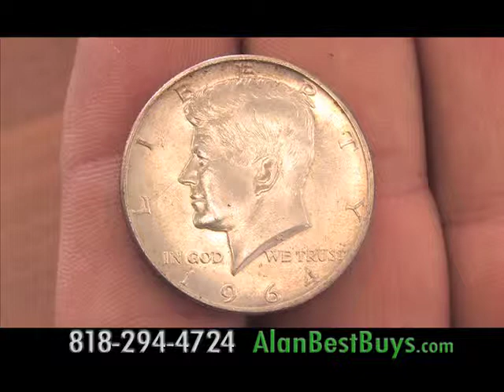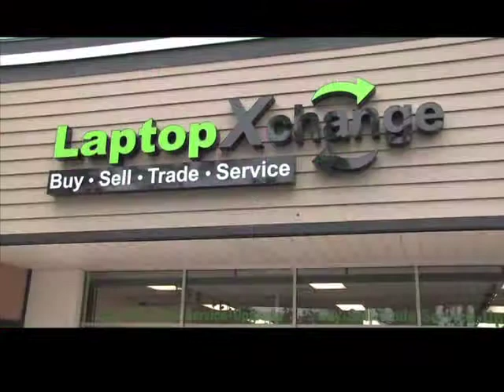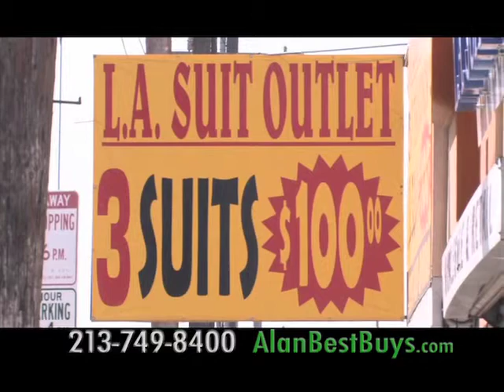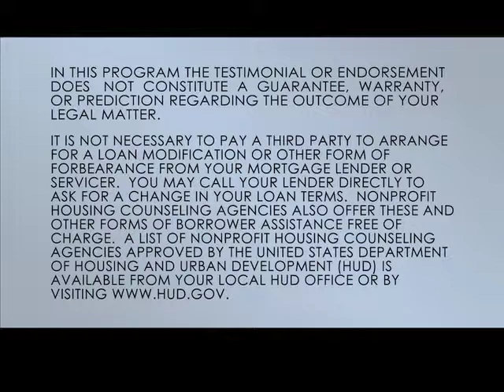Best Buys TV Show with Alan Mendelson